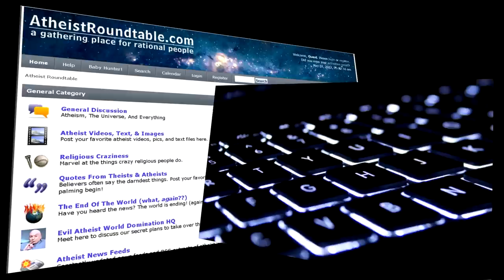The Infidel; News for the Damned (2012-06-19)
Welcome to The Infidel; News for the Damned. A daily news show for Atheists.

Today's news:

* A Florida teacher convinces her students to casts out demons by cutting themselves

* Clashes erupt between secular and Islamic Tunisians

* The U.S. Supreme Court and a student's free speech rights

CREDITS